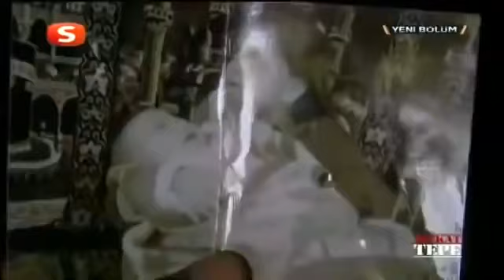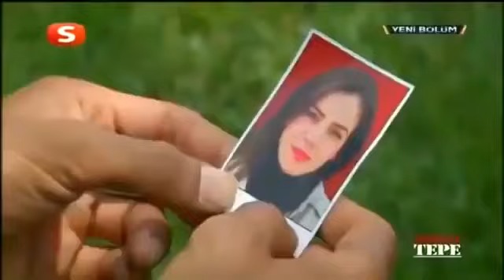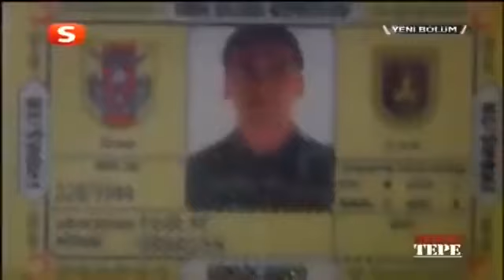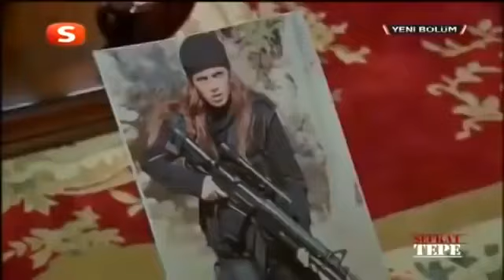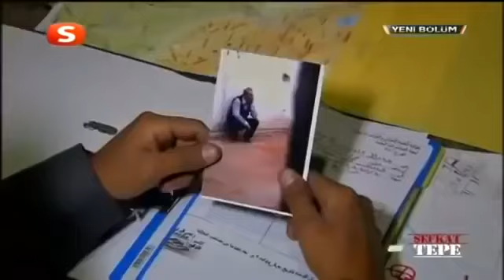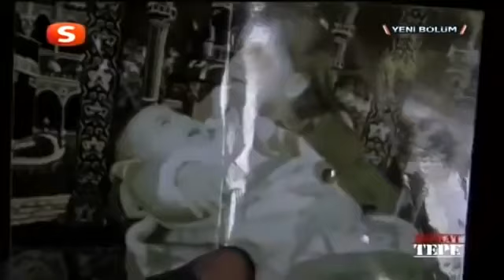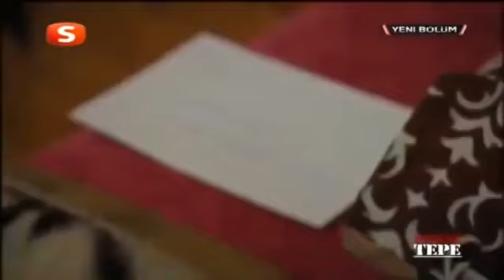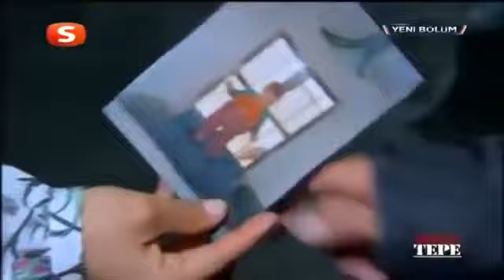Şefkat Tepe 153. Bölüm Tek Parça